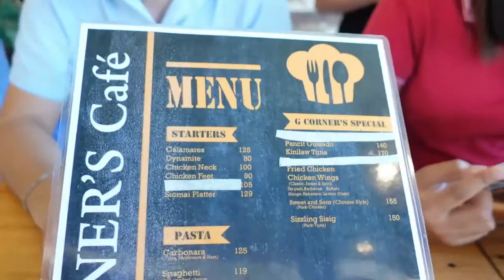Lunch at G Corner's Cafe Highlights